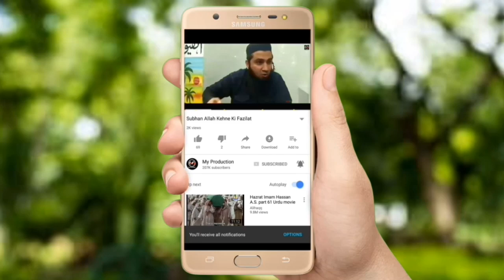hazrat kaab bin malik ki zindagi | Allama hisham elahi zaheer